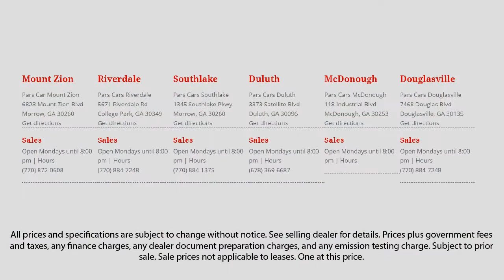2008 Honda Ridgeline CREW CAB RTL W/LTHR Dunwoody Newnan East Point Douglasville Morrow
2008 Honda Ridgeline CREW CAB RTL W/LTHR Stock Number: P34923 Vin:2HJYK16508H508283.